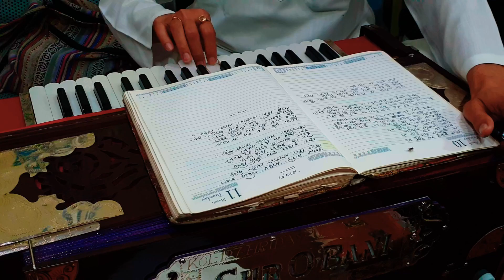Bhajan1 | Premium | 9 scale | 9 stopper | 3line | BMF | SUBSCRIBE | Comment | share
Best highest quality melodious tune Harmonium

Detail= *Own Made , brush materials with seasoned Burma tweak wood,

* 3 line reed with coupler
Bass, male, female

*  special quality palitana   rid , loud_sweet _Super quality sound.

*9 scale, casio model with Indian tones

*Pitch = international 440hz tune

*3.3/4 octave, Special Item with 37 Keys.
Works with Italian lylon, and celluloid

* Glass finishing

*5years guarantee and no need to expense any money in 30 years ,

*Good quality,  good and caring work with special working knowledge

*no branches, no dealers,  give services directly to the customer only..

Others country needs shipping charges